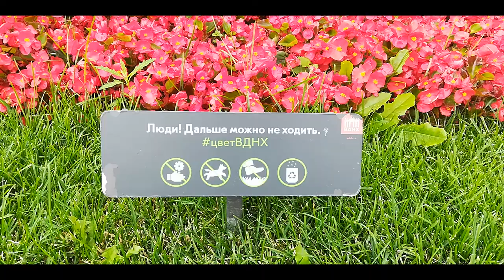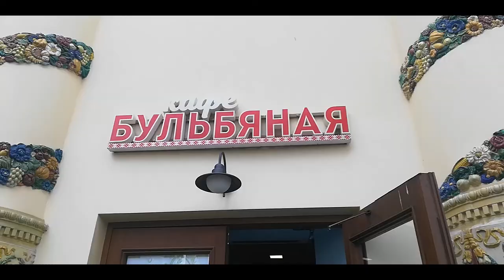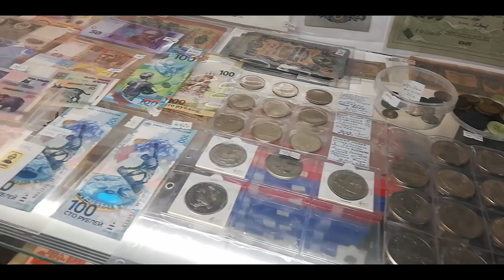МОСКВА: Манекены в масках, "Фонтан дружбы народов" и Белорусский павильон на ВДНХ летом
Приехав на ВДНХ, мы долго гуляли по центральной аллее, наслаждаясь видами, музыкой, цветами и фонтанами. Зашли в парочку павильонов, посмотреть - что внутри? Оказалось, в большинстве из них расположены торговые площади, всевозможные ларьки с сувенирами и товарами (чаще всего производства той страны, которой принадлежит павильон).

Хотя павильон "Украина" сейчас пустует, там теперь расположена выставка Славянской письменности... Зато в "Белоруссии" жизнь кипит! Но вход туда (как и в остальные павильоны) ТОЛЬКО В МАСКАХ - о чём нам напоминают даже манекены, рекламирующие белорусский трикотаж.

Как там всё грандиозно и монументально! Как будто попадаешь в лучшие периоды времён СССР. И так обидно, что всё это в прошлом...